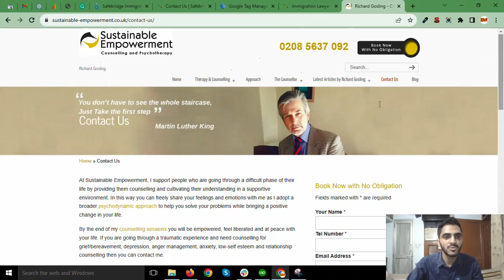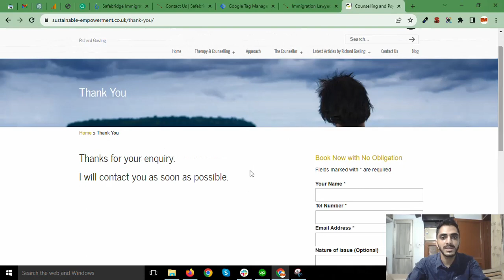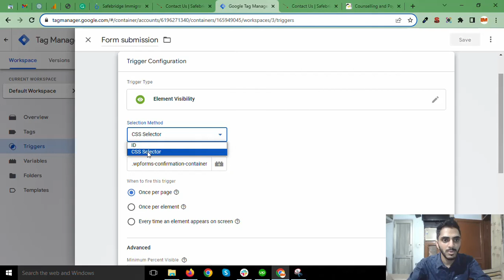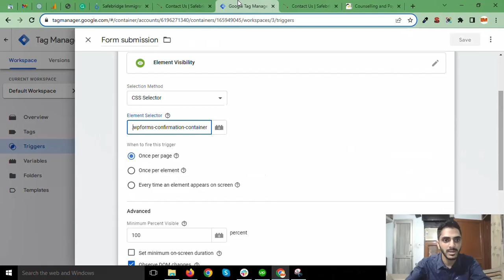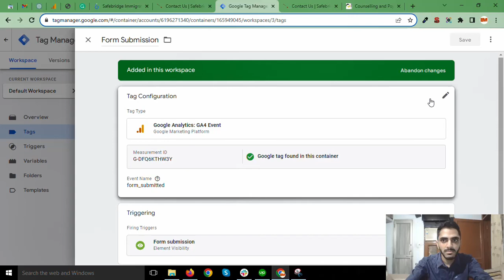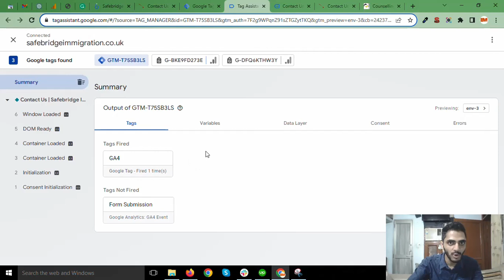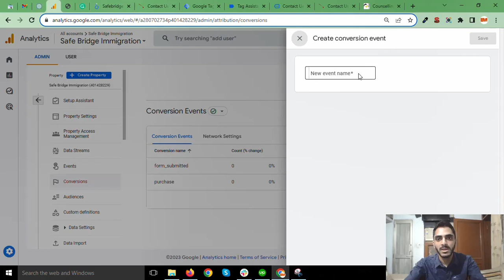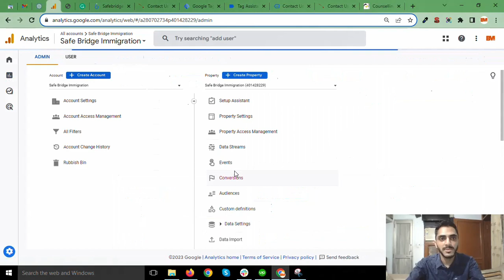Track Form Submissions Without Thank You Page with GTM | Element Visibility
In this video i am explaining how to track form submission if you have no thank you page in your website.  please do watch the complete video for complete information.

Conversion tracking with GTM
Conversion tracking without Thank You Page with GTM
Form Submission tracking without Thank You Page with GTM